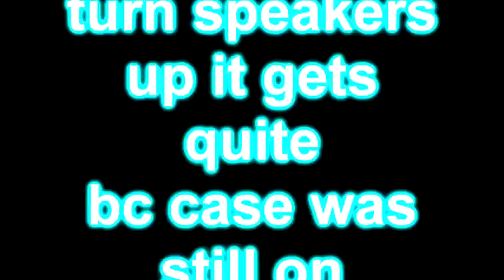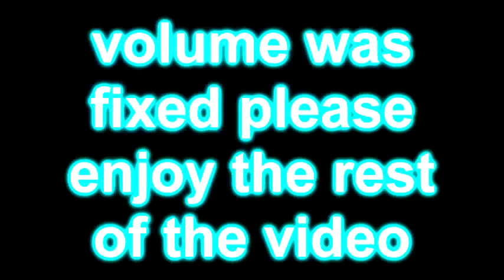First VLOG !!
first vlog please don't hate.
school has started, we are gonna still try and post as much as we can, may be only one of us in some videos.